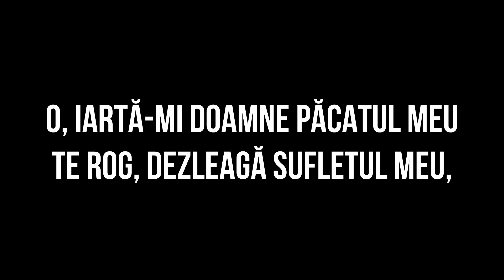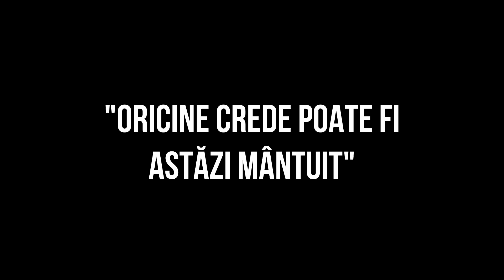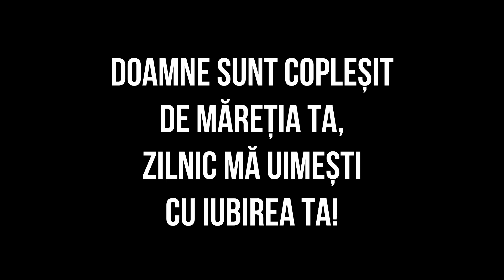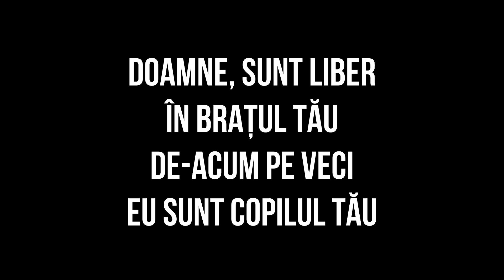Răscumpărat - Lyric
!! Acest videoclip cu versuri a fost făcut pentru a ajuta bisericile mici să se închine ca o congregație. Orice încălcare a drepturilor de autor nu este intenționată. !!

Solist: Roberto Parița
Versuri & Muzică: Roberto Parița și Delia Doboș
Aranjament muzical: Ekklesia Arad Worship
Instrumentiști:  Pian & Keys: David Oprea, Percuție: Jerry Zsolt, Chitară bass: Patric Stepan, Chitară acustică & electrică: Patrick Riviș-Tipei
Producție audio: Patric Stepan
Mix & Master: Sami Biro
Producție video: Ekklesia Media Arad (Alex Șomai & Elias Nica)